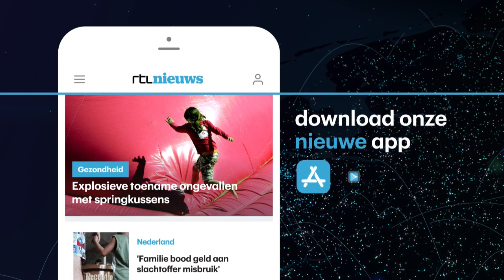Serena Williams zingt topless tegen borstkanker: 'I touch myself' - RTL NIEUWS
Een opmerkelijke aanmoediging van Serena Williams voor vrouwen om zichzelf regelmatig op borstkanker te controleren. Ze zingt 'I touch myself' met ontbloot bovenlichaam.